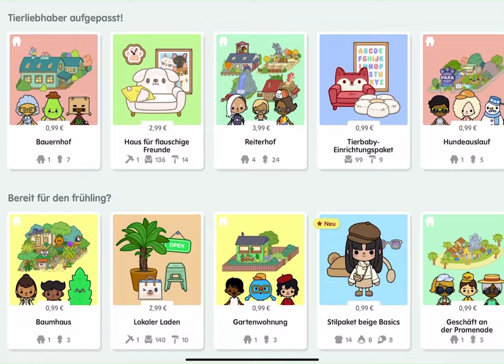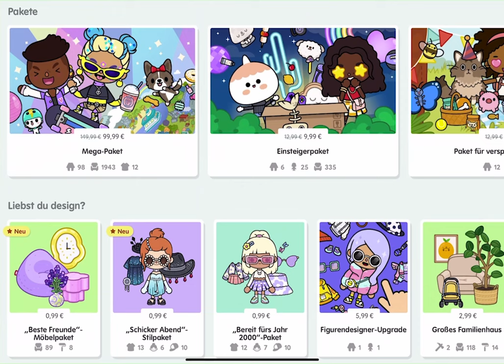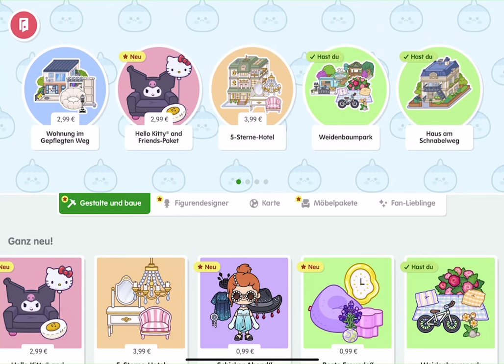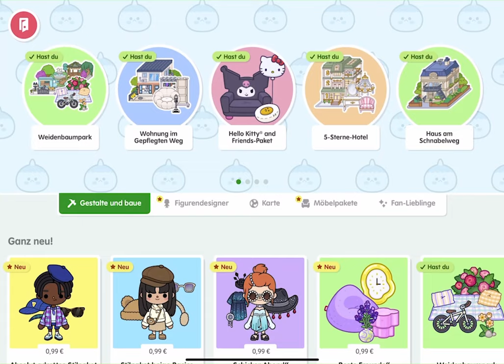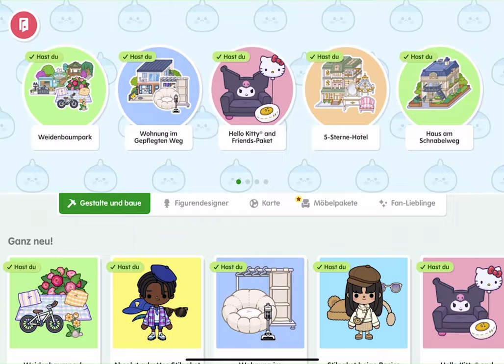ich kaufe ALLE PACKS 📦 in TOCA BOCA 🏡 Toca Life World XXL Kauf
Im heutigen TOCA LIFE WORLD Video schauen wir  uns das neue UPDATE an!